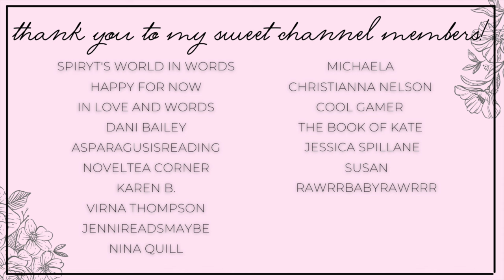YOUR Favorite Books of 2023!!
Hi y'all!!❤️Here we have YOUR favorite romances of 2023!!
If yours wasn't in this video, what's your favorite?

✨BOOKS MENTIONED✨
Fourth Wing
Camera Shy
Twisted Games
Binding 13
Keeping 13
The Duchess Deal
Here With Me
A Curse So Dark and Lonely
Broken Bonds
Captive of the Horde King
Craving In His Blood
Natural Twenty
How to Sell a Haunted House
To Shape a Dragon's Breath
Strange Love
The Autumn Bride
Check & Mate
Dad Can't Know

✨VIDEOS MENTIONED✨

✨BOOKTUBERS MENTIONED✨

xoxo Ava💕